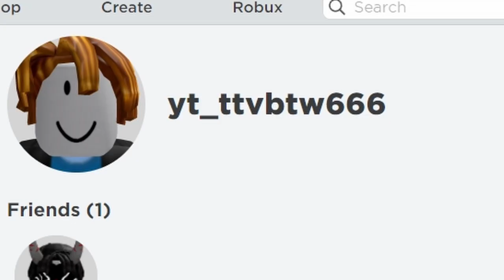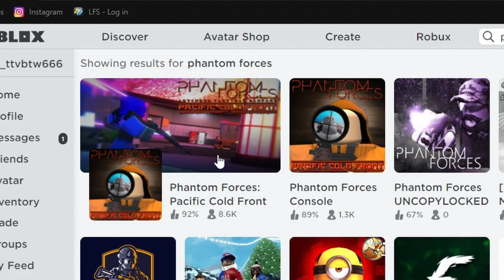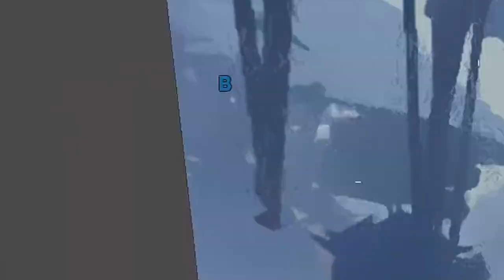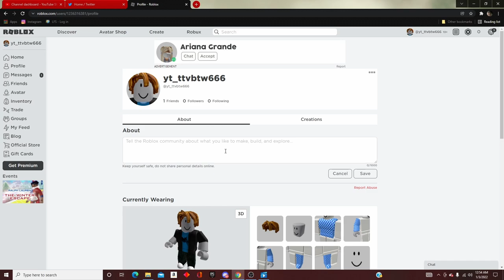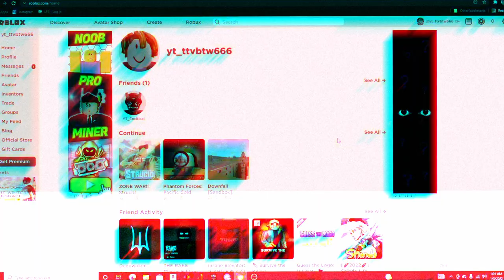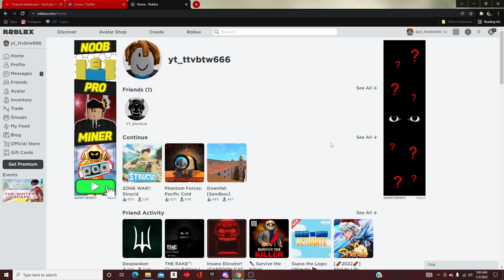Revisiting Roblox in 2022!